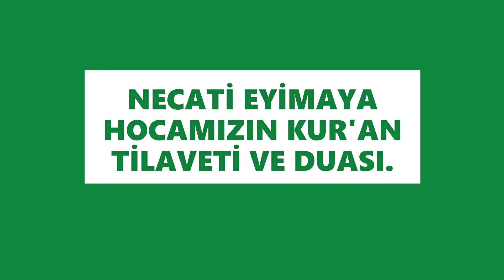AYHAN YILMAZ'IN OBJEKTİFİNDEN YUVAMDER İFTARI 2022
YUVA KÖYÜ DERNEĞİ İFTARI 2022